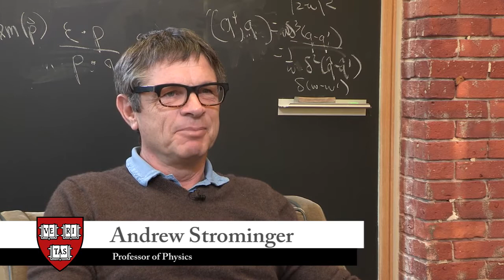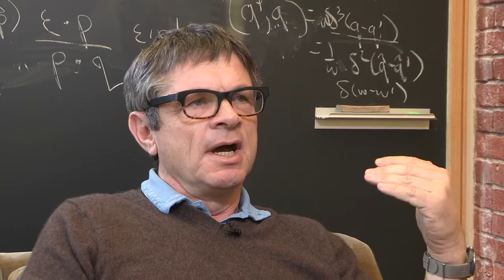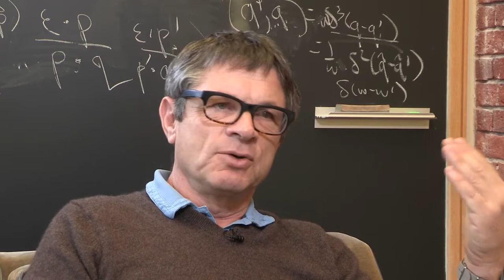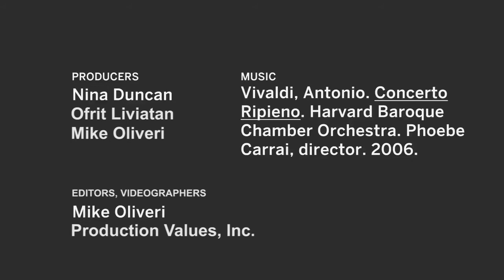FYSP Faculty Discuss Teaching Strategies for First-Year Seminars.